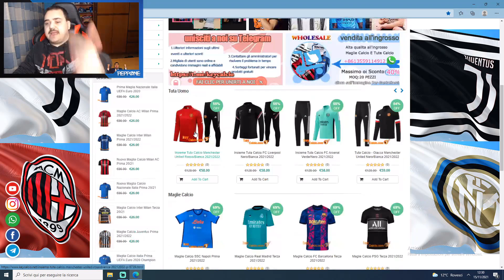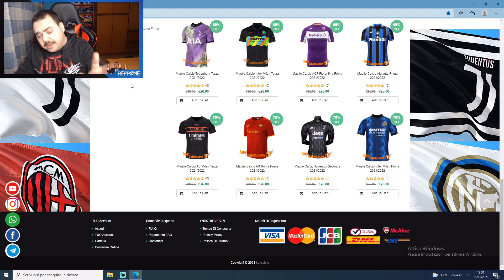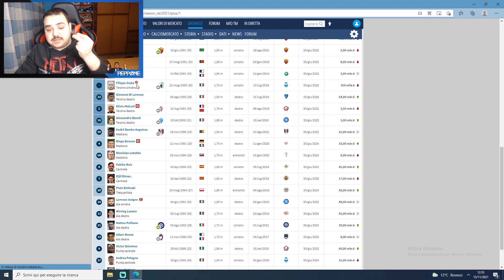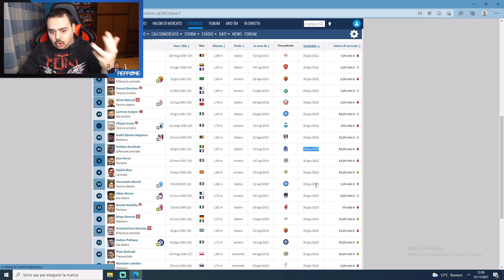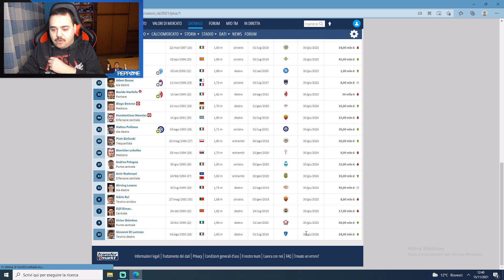È Una Questione Di Rinnovi! (Più qualche parola sulla Nazionale)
| PERSONALI |